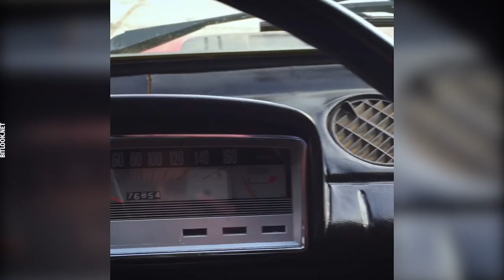Жигули в подарок. Дрифт-такси с тележкой. Зимний дрифт в Украине | bitlook Insider ep.12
В этом эпизоде: Афера века - как Сергея Сытара развели друзья и подарили Жигу для зимнего дрифта. Очередной Bitlook Fun Taxi, шоу Stuntride_UA и развлечения с тележкой супермаркета Сильпо. Прогулки зимних боевых Жигулей на фестивале Old Car Land. Планы Сытара на Жигу и немного о зимнем дрифте в Украине этой зимой.

The Breakbeat Junkie vs. DJP - Blackbeard's Delight
Lirnik Band - Жигули